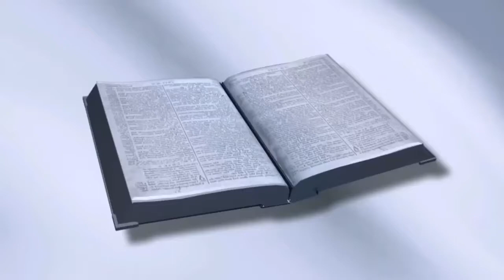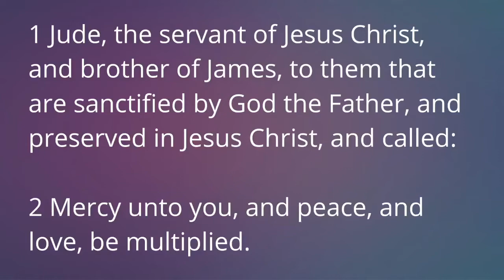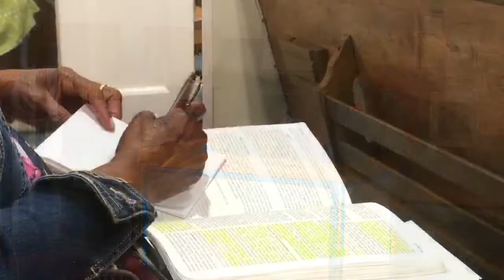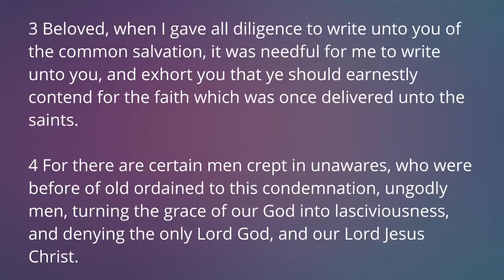"Our Most Holy Faith"| Bible Class, August 28, 2020